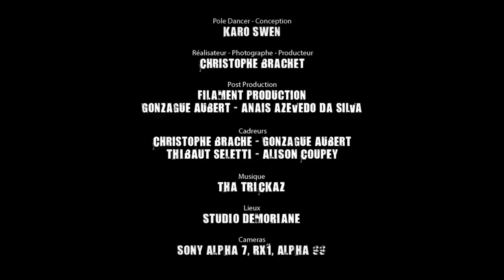Красивый танец на шесте Pole Dance Beautiful pole dance Pole Dance Slim Caro SWEN NOT sex, not porn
Красивый танец на шесте Pole Dance  Стройная Karo Swen  Не секс sex, не порно Beautiful pole dance Pole Dance Slim Caro SWEN NOT sex sex, not porn